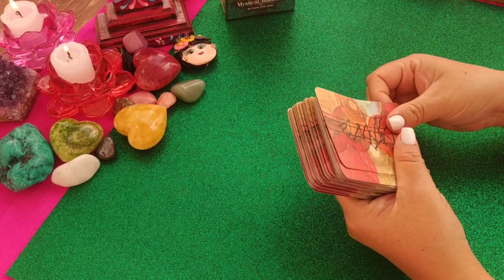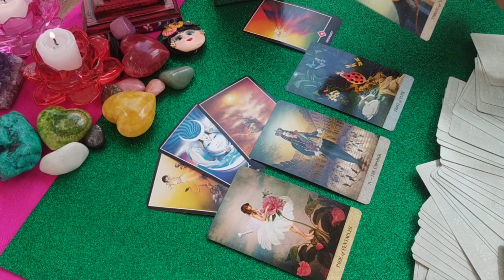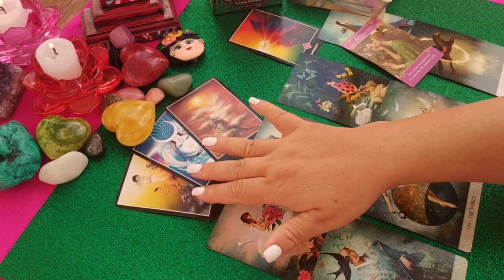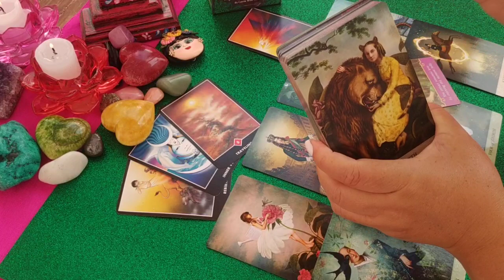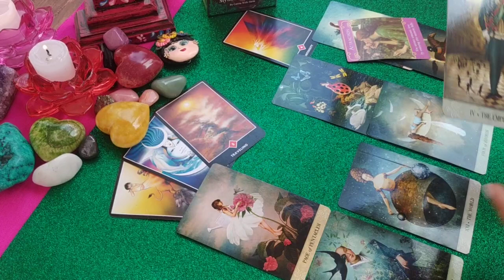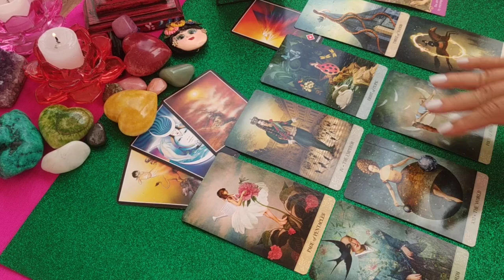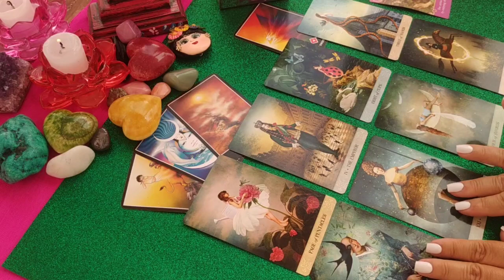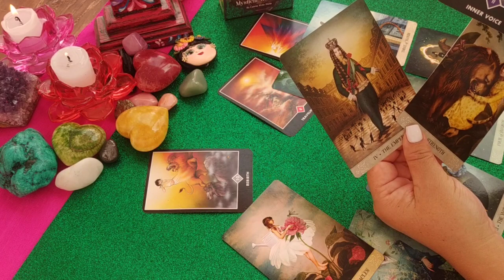Géminis. Ex pareja. Lectura Semanal 😭💔